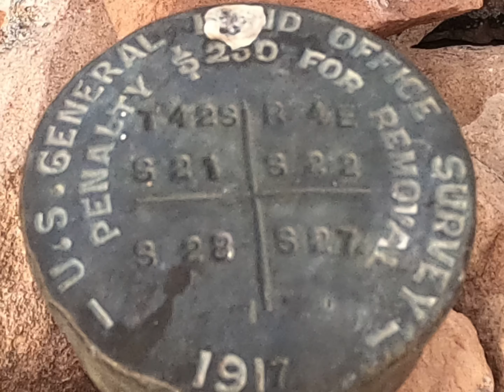Alstrom Point Sunset | Lake Powell Scenic Tours | Page Arizona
Nothing more stunning than an Alstrom Point sunset.

Alstrom Point offers the most dramatic and breathtaking view of Lake Powell, the Grand Staircase, Navajo Mountain and more.

Come see why five million visitors a year visit Page, AZ, with world renown attractions like Antelope Canyon, Horseshoe Bend, Alstrom Point, Skylight Arch, The Wave, and more.